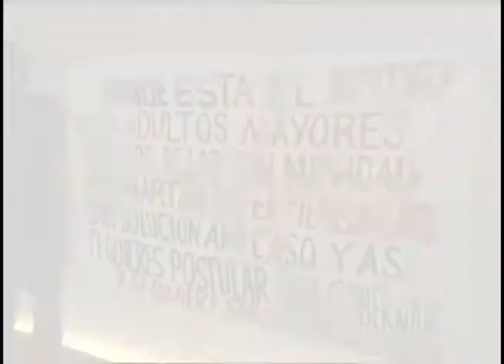Con protestas y manifestaciones se vivió la penúltima sesión ordinaria TN 18 12 14 1